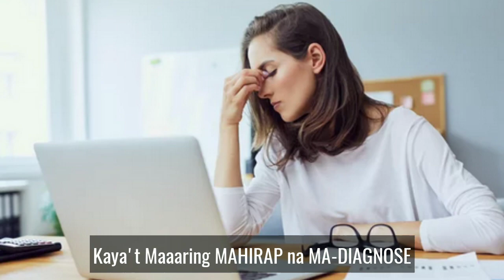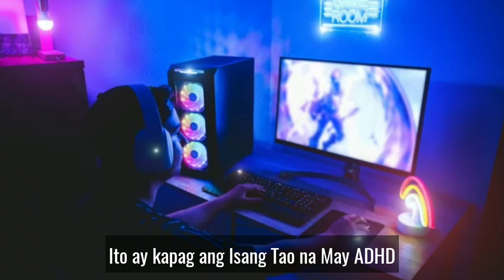Signs and Symptoms of Adults - ADHD / Attention Deficit Hyperactivity Disorder - JULIET YOUNG TV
9 Signs and Symptoms of Adults (ADHD) - Attention Deficit Hyperactivity Disorder